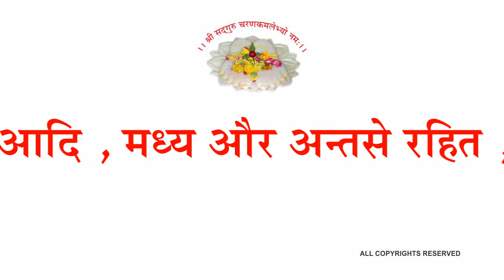नित्यस्तुतिः(वनस्थ योगिराज श्री६श्री गुरु श्रीशिवदत्त स्मारक गड्डी,जोधपुर) 9414849604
साभार गीता प्रेस श्रीहरिः अथ नित्यस्तुतिः
 गजाननं भूतगणादिसेवितं कपित्थजम्बूफलचारुभक्षणम् । उमासुतं शोकविनाशकारकं नमामि विघ्नेश्वरपादपप्रजम् ,जो गजके मुखवाले हैं ,  भूतगण आदिके  द्वारा सेवित हैं , कैथ और जामुनके फलोंका बड़े सुन्दर ढंगसे भक्षण करनेवाले हैं , शोकका विनाश करनेवाले हैं और भगवती उमाके पुत्र हैं , उन विघ्नेश्वर गणेशजीके चरणकमलोंमें मैं प्रणाम करता हूँ । कार्पण्यदोषोपहतस्वभावः पृच्छामि त्वा धर्मसंमूढचेताः । यच्छ्रेयः स्यान्निश्चितं ब्रूहि तन्मे शिष्यस्तेऽहं शाधि मां त्वां प्रपन्नम् | कायरताके दोषसे उपहत स्वभाववाला और धर्मके विषयमं् मोहित अन्तःकरणवाला मैं आपसे पूछता हूँ कि जो निश्चित श्रेय हो वह मेरे लिये कहिये । मैं आपका शिष्य हूँ । आपके शरण हुए मेरेको शिक्षा दीजिये ।कविं पुराणमनुशासि तार मणोरणीयांसमनुस्मरेद्यः सर्वस्य धातारमचिन्त्यरूप मादित्यवर्ण तमसः परस्तात् | जो सर्वज्ञ , पुराण , शासन करनेवाला , सूक्ष्म से सूक्ष्म , सबका धारण  पोषण करने वाला , अज्ञानसे अत्यन्त परे , सूर्यकी तरह प्रकाश  स्वरूप  ऐसे अचिन्त्य स्वरूपका चिन्तन करता है ।  पश्यामि देवांस्तव देव देहे सर्वांस्तथा भूतविशेषसंघान् ब्रह्माणमीशं कमलासनस्थ मृषींश्च सर्वानुरगांश्च दिव्यान् | हे देव ! मैं आपके शरीरमें सम्पूर्ण देवताओंको , प्राणियोंके विशेष  विशेष समुदायों को , कमलासनपर बैठे हुए ब्रह्माजीको , शंकरजी को , सम्पूर्ण ऋषियोंको और सम्पूर्ण दिव्य सर्पों  को देख रहा हूँ । अनेकबाहूदरवकत्रनेत्रं पश्यामि त्वां सर्वतोऽनन्तरूपम् । नान्तं न मध्यं न पुनस्तवादि पश्यामि विश्वेश्वर विश्वरूप | हे विश्वरूप ! आपको मैं अनेक हाथों , पेटों , मुखों और नेत्रोंवाला तथा सब ओरसे अनन्त रूपोंवाला देख रहा हूँ । मैं आपके न आदिको , न मध्यको और न अन्तको ही देख रहा हूँ । किरीटिनं गदिनं चक्रिणं च तेजोराशिं सर्वतो दीप्तिमन्तम् । पश्यामि त्वां दुर्निरीक्ष्यं समन्ता द्दीप्तानलार्कद्युतिमप्रमेयम् |  नित्यस्तुतिः  मैं आपको किरीट , गदा , चक्र  तथा शंख और पद्म  धारण किये हुए देख रहा हूँ । आपको तेजकी राशि , सब ओर प्रकाश करनेवाले , देदीप्यमान अग्नि तथा सूर्यके समान कान्तिवाले , नेत्रोंके द्वारा कठिनतासे देखे जाने योग्य और सब तरफसे अप्रमेयस्वरूप देख रहा हूँ ।  त्वमक्षरं परमं वेदितव्यं त्वमस्य विश्वस्य परं निधानम् । त्वमव्ययः  शाश्वतधर्मगोप्ता सनातनस्त्वं पुरुषो मतो मे |आप परम ही जाननेयोग्य अक्षर  अक्षरब्रह्म  हैं , आप ही इस सम्पूर्ण विश्वके परम आश्रय हैं , आप ही सनातन धर्मके रक्षक हैं और आप ही अविनाशी सनातन पुरुष हैं , ऐसा मैं मानता हूँ ।  अनादिमध्यान्तमनन्तवीर्य मनन्तबाहुं शशिसूर्यनेत्रम् । पश्यामि त्वां दीप्तहुताशवक्त्रं  स्वतेजसा विश्वमिदं तपन्तम् | आपको मैं आदि , मध्य और अन्तसे रहित , अनन्त प्रभावशाली , अनन्त भुजाओंवाले , चंद्र और सूर्यरूप नेत्रोंवाले , प्रज्वलित अग्निके समान मुखोंवाले और अपने तेजसे संसारको संतप्त करते हुए देख रहा हूँ ।  द्यावापृथिव्योरिदमन्तरं व्याप्तं त्वयैकेन दिशश्च सर्वाः । दृष्ट्वाद्भुतं रूपमुग्रं तवेदं लोकत्रयं प्रव्यथितं महात्मन् |  हे महात्मन् ! यह स्वर्ग और पृथ्वीके बीचका अन्तराल और सम्पूर्ण दिशाएँ एक आपसे ही परिपूर्ण हैं । आपके इस अद्भुत और उग्ररूपको देखकर तीनों लोक व्यथित व्याकुल  हो रहे है । अमी हि त्वां सुरसंघा विशन्ति केचि द्भीता: प्रान्जलो   यो गृणन्ति । स्वस्तीत्युक्त्वा महर्षिसिद्ध संघाः स्तुवन्ति त्वां स्तुतिभिः पुष्कलाभिः |  नित्यस्तुतिः वे ही देवताओंके समुदाय आपमें प्रविष्ट हो रहे हैं । उनमेंसे कई तो भयभीत होकर हाथ जोड़े हुए आपके नामों और गुणोंका कीर्तन कर रहे हैं । महर्षियों और सिंद्धोंके समुदाय ‘ कल्याण हो ! मंगल हो ! ऐसा कहकर उत्तम  उत्तम स्तोत्रोंके द्वारा आपकी स्तुति कर रहे हैं । रुद्रादित्या वसवो ये च साध्या विश्वेऽश्विनौ मरुतश्चोष्मपाश्च । गन्धर्वयक्षासुरसिद्ध  संघा: वीक्षन्ते त्वां विस्मिताश्चैव सर्वे  |   जो ग्यारह रुद्र , बारह आदित्य , आठ वसु , बारह साध्यगण , दस विश्वेदेव और दो अश्विनीकुमार , उनचास मरुद्गण , सात पितृगण तथा गन्धर्व , यक्ष , असुर और सिद्धोंके समुदाय हैं , वे सभी चकित होकर आपको देख रहे हैं ।